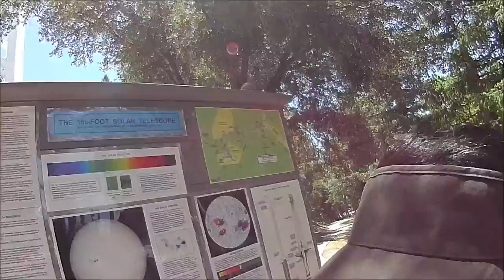20140704_Wilson_Observately(1)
20140704_Wilson_Observately(1)